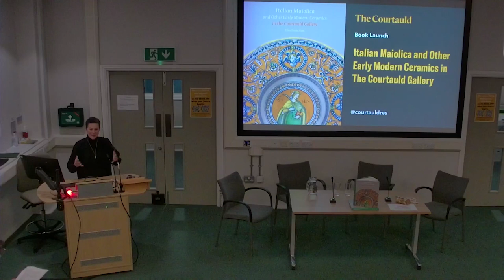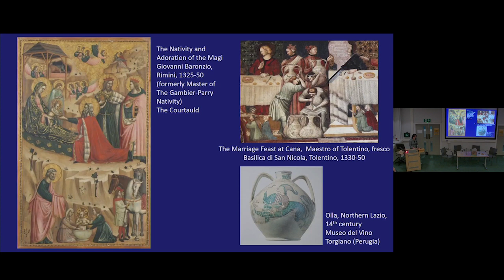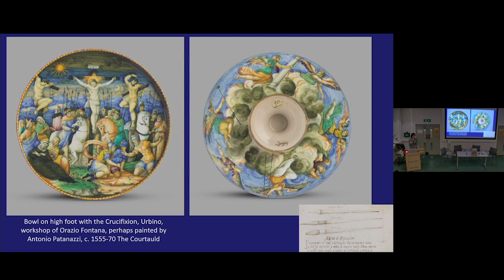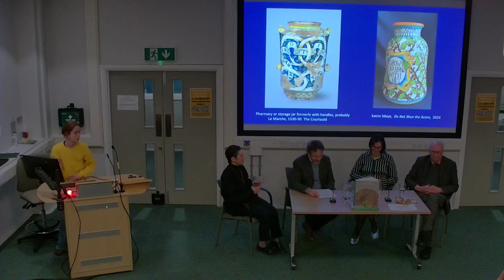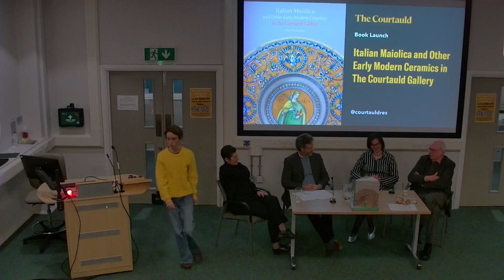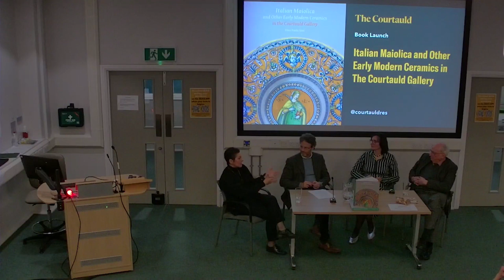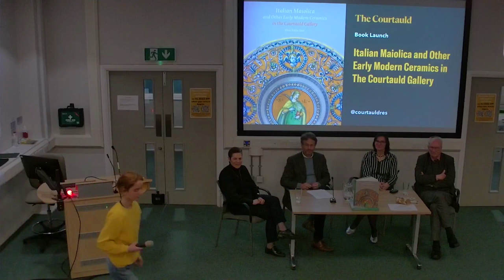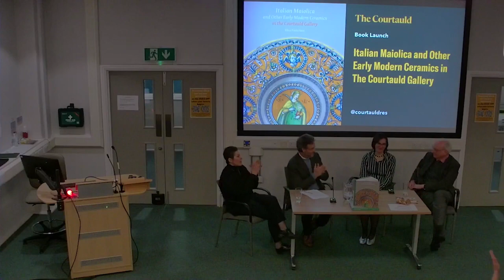Book Launch Italian Maiolica and Other Early Modern Ceramics in The Courtauld Gallery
Please join us in celebrating the publication of the first catalogue devoted to The Courtauld’s distinguished collection of Italian Maiolica and Early Modern ceramics. Maiolica is one of the most revealing expressions of Renaissance art and the extraordinary pieces in The Courtauld’s collection showcase brilliantly the skill of potters and pottery painters working at the time of Raphael and Titian. The collection includes a magnificent group of vessels made during the high Renaissance, the golden age of Italian maiolica, and includes precious and delicate Deruta lustreware with imagery deriving from Perugino and Raphael, as well as vessels painted in a narrative style of pottery painting known as istoriato.

All major Renaissance pottery centres are represented, including Siena, Faenza and Venice, as well as splendid examples of the mysterious pharmacy jars made at the foot of the mountain of Gran Sasso in the town of Castelli d’Abruzzo. There are also handsome examples of Spanish lustreware, lead-glaze from France and Ottoman pottery.

The volume includes an introductory essay on Italian Renaissance maiolica by the leading scholar on the subject, John Mallet, as well as an essay by Elisa Paola Sani and Alexandra Gerstein, Curator of Sculpture and Decorative Arts at The Courtauld Gallery, on the Victorian collector Thomas Gambier Parry, which sheds new light on the development of this fascinating collection, connecting Gambier Parry’s artistic practice to his collecting and revealing new insights into his taste as a connoisseur.

The detailed catalogue entries by Elisa Paola Sani also reveal affinities and influences between different pottery traditions and uncover a wealth of new information on the provenance of the pieces.

Dr Elisa Paola Sani is an art historian and curator specialising in the arts of the Renaissance. She studied art history at undergraduate and postgraduate level in Perugia and Siena Universities. She has held curatorial positions at the Wallace Collection and at the V&A and until recently was a research fellow at the Courtauld. She is author and contributor of books and exhibition catalogues including: Xanto Pottery-painter, Poet and Man of the Italian Renaissance by J.V.G. Mallet (Wallace Collection 2007); Italian Renaissance Maiolica (V&A Publishing, 2012); Sacred and Profane Beauty, Deruta Renaissance Maiolica (Leprince and Raccanello, 2017); Maiolica Before Raphael (Sam Fogg Gallery, 2017); with J.V.G. Mallet: Italian Maiolica and Beyond: Papers in Honour of Timothy Wilson (Ashmolean Publications, 2021). She is currently working on two scholarly catalogues: of an important private collection of italian Renaissance maiolica and – with J.V.G Mallet-  of the Rothschild collection of Italian maiolica at Waddesdon Manor

Professor Timothy Wilson is an Honorary Curator in the Department of Western Art of the Ashmolean Museum, of which he was formerly Keeper until his retirement in 2017. He is a specialist in the decorative arts of the European Renaissance, and a leading scholar of Italian maiolica, publishing in this area regularly since 1984. Professor Wilson has published collections of Renaissance ceramics for the British Museum, the National Gallery of Art (Washington), the Musei del Castello Sforzesco (Milan), the Fondazione Cassa di Risparmio di Perugia, the Detroit Institute of Arts, the National Gallery of Victoria (Melbourne), the Museum für Angewandte Kunst (Vienna) and the Metropolitan Museum of Art (New York), as well as three important private collections. His book Italian Maiolica and Europe, incorporating a catalogue of the post-Classical Italian pottery in the Ashmolean Museum, was published in the summer of 2017 and The Golden Age of Italian Maiolica-Painting, in 2018. between 2019 and 2022 he completed the organization of and co-authored the catalogues of maiolica exhibitions at Palazzo Madama in Turin, the Galleria Nazionale delle Marche in Urbino, and the Museum für Angewandte Kunst in Vienna.

Dr Alexandra Gerstein is the curator of sculpture and decorative arts at The Courtauld Gallery.

Professor Guido Rebecchini is professor of Sixteenth Century Southern European Art at The Courtauld.